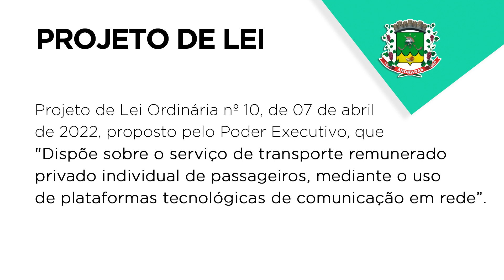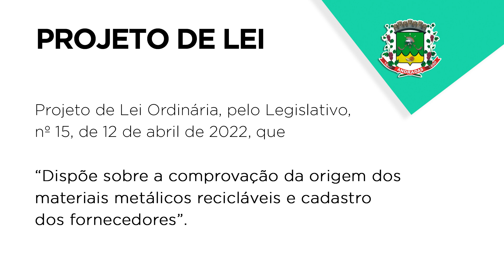É aprovado projeto que regulamenta transporte de passageiros por aplicativo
Programa "Câmara na TV": é aprovado projeto que regulamenta transporte de passageiros por aplicativo em Andradas.